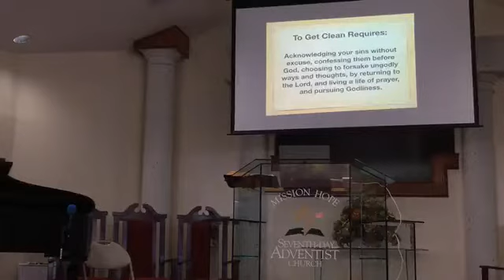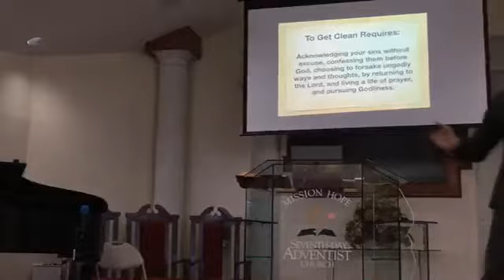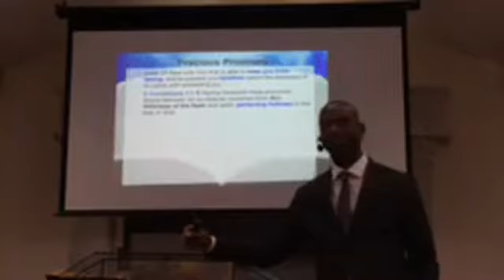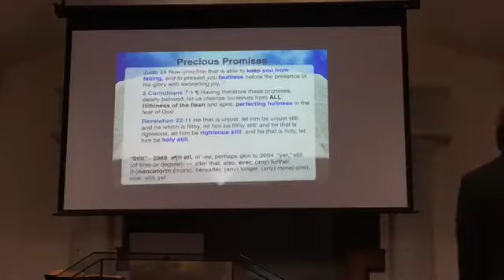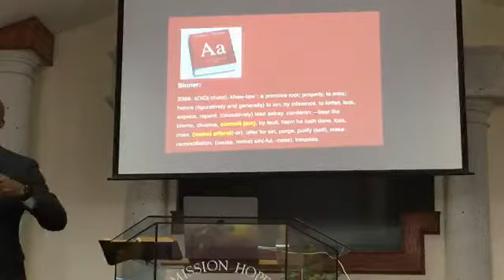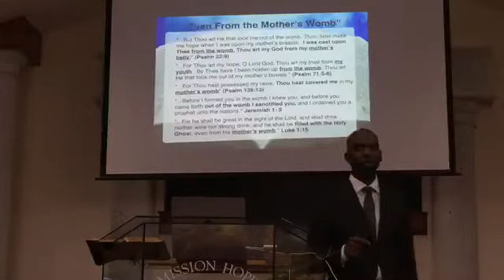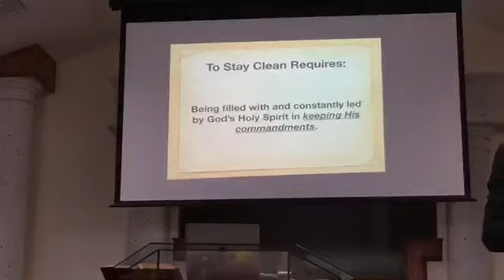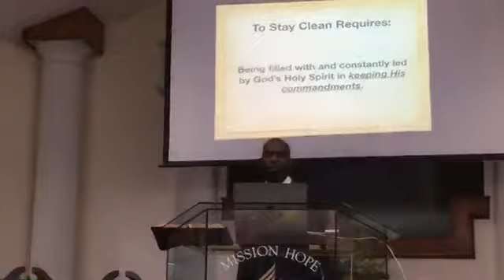Dwayne Lemon:“How to get clean and stay clean “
Tired of the back and forth experience of wins and losses? Come and learn how to win and stay a winner in life.